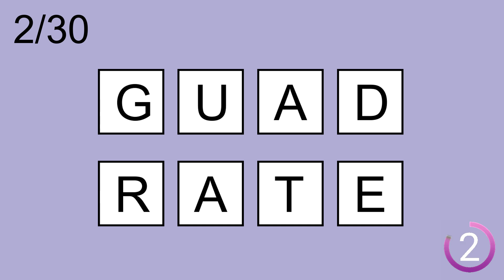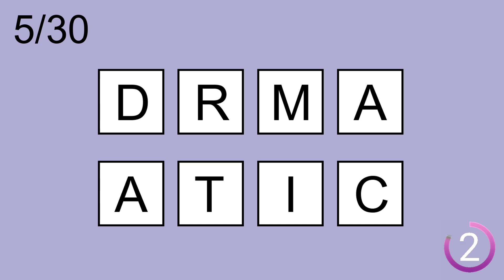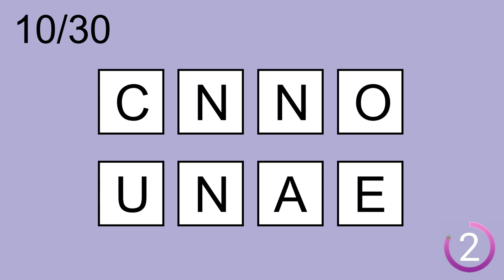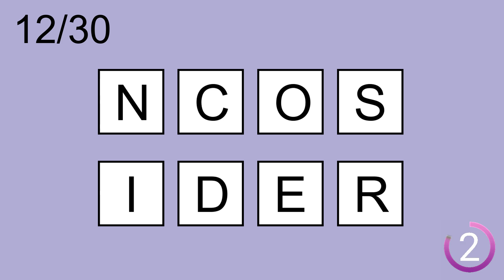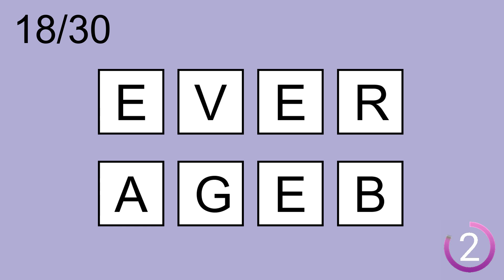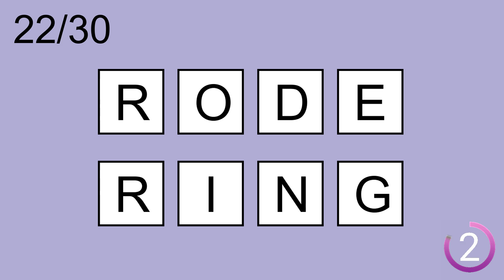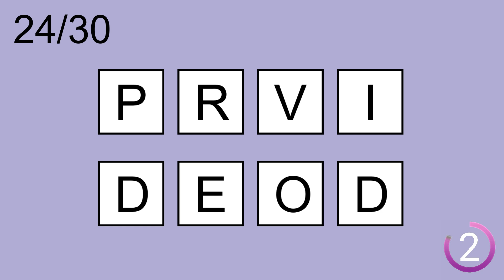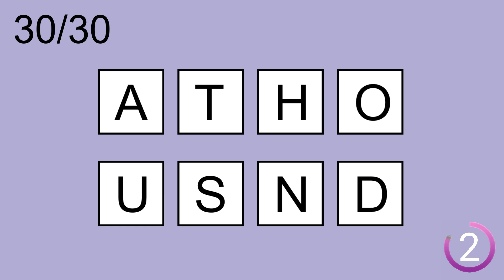Scrambled Word Games- | Can you guess all scrambled words? Jumbled Words